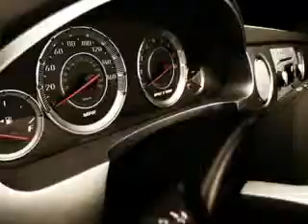2004 Chrysler Pacifica Chevrolet of Homewood Homewood, IL 60430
Chrysler Pacifica Imagine driving this Silver Chrysler Pacifica Wagon, equipped with a 6 Cylinder engine and an automatic transmission. Enjoy this great car with features like Privacy Glass, Automatic Leveling System, Power Driver and Passenger Seating, on steering wheel audio and cruise controls, and much more. Enjoy the drive, have peace of mind, and drive your entire family in this Chrysler Pacifica. See us at Chevrolet of Homewood today!VIN:2C8GM68424R387626

18033 Halsted ST.